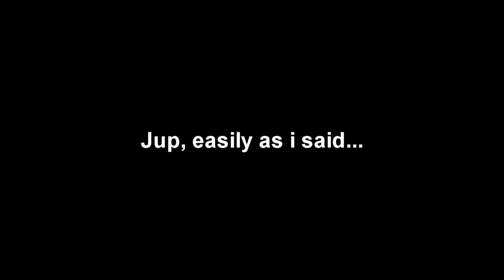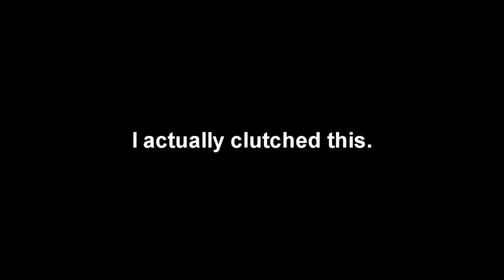INSANE BedWars games on Hypixel!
Ye. Second day of daily Uploads. Insane BW gameplay! WOW! Didn´t lose a single game. Or did I...?

I just googled "Bedwars Thumbnail" instead of creating one. Jup. Here is the source:

Server:
mc.hypixel.net

Gamemode:
BedWars